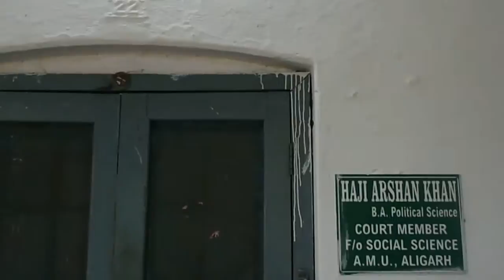Viqar-ul-Mulk Hall, A.M.U.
This is Viqar-ul-Mulk Hall, A.M.U. Aligarh. It is a historical hall, built in 1927. Its name is before the name of Maulvi Mushataq (RA) who had been given the title of Viqar-ul-Mulk (Pride of the Nation). There are four Hostels named Jubilee, Nasrullah, Muzzammil and Marris Hostels in this Hall. More or Less seven hundred students reside in this hall.This is one of the most green hall of AMU, as so much vegetation are there in it. May Allah protect this hall from all harms. Aameen. Sibghatullah Nasir (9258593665)